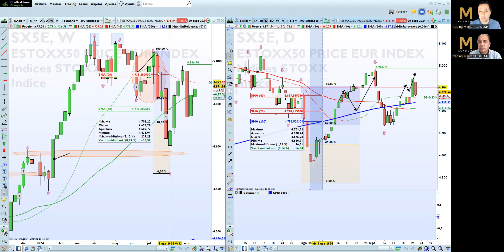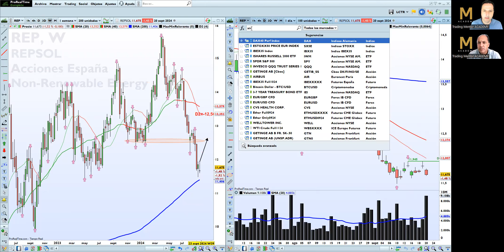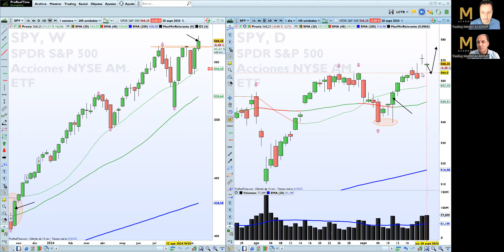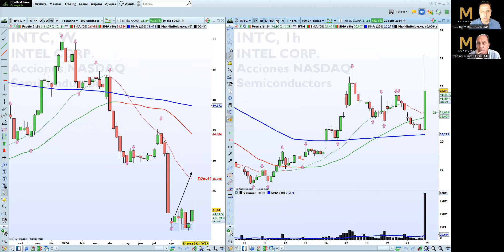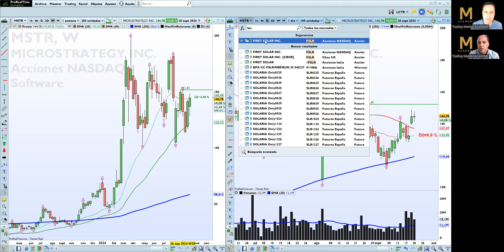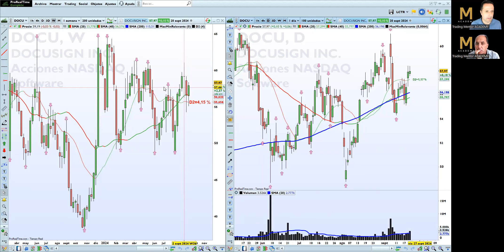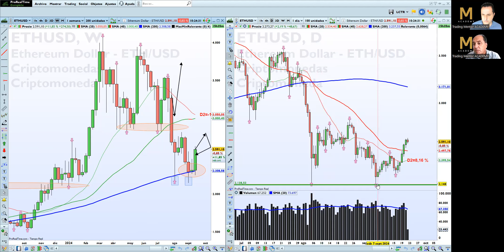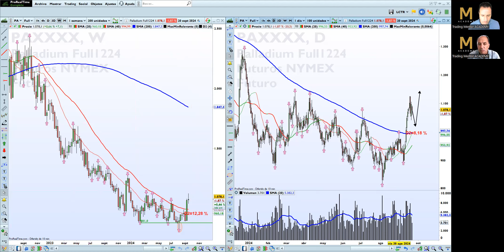RST #200 Resumen Semanal de Trading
0:00:00 GRABACIÓN DEL RST #200 RESUMEN SEMANAL DE TRADING

0:01:23
0:04:08
0:08:09
0:11:15
0:19:53
0:22:47
0:25:19
0:28:00
0:30:00
0:32:39
0:34:47
0:37:56
0:39:58
0:42:44
0:44:12
0:46:13
0:48:47
0:51:39
0:54:30
0:56:48
0:59:20
1:02:05
1:04:07
1:06:04
1:08:46
1:11:08
1:13:08
1:14:46